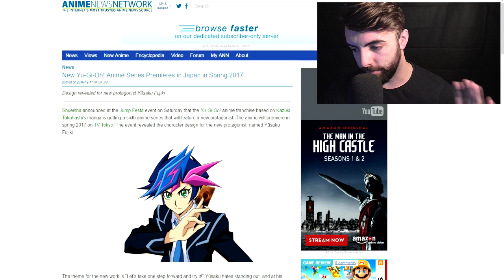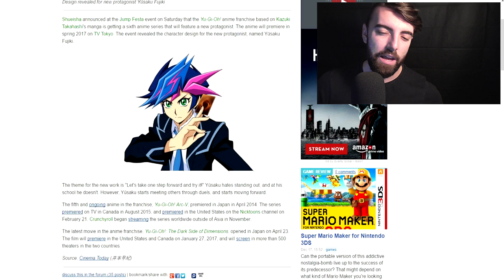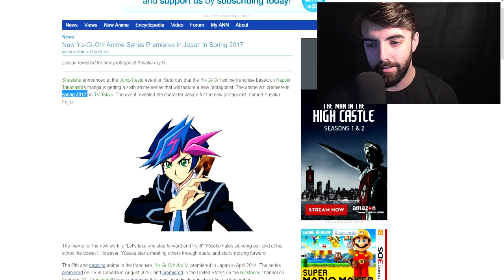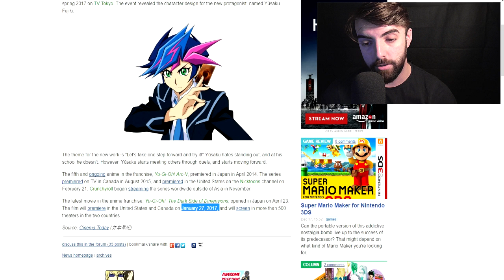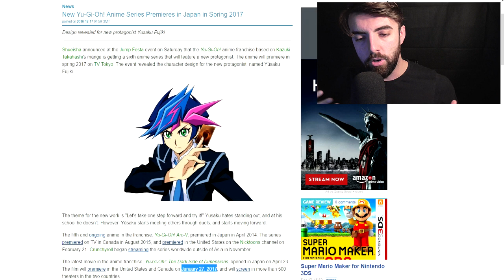NEW Yu-Gi-Oh! Anime 2017 !! & NEW Main Character Yusaku Fujiki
Music Typically Used In Episodes;

Music Used During BackStory Of Profiles is: Nujabes - Aruarian Dance

Music during Trivia, Anime Apperance & Outro by: ronaldjenkees